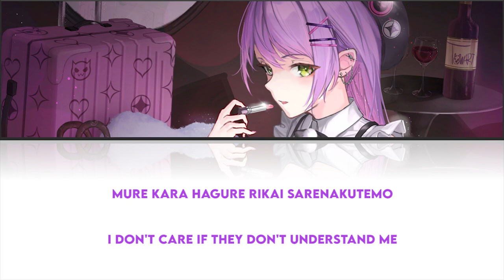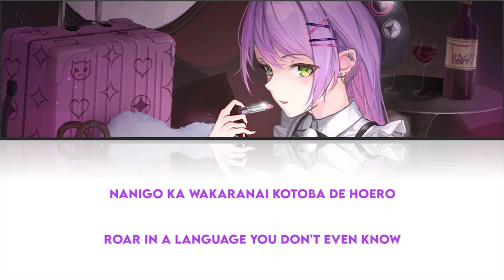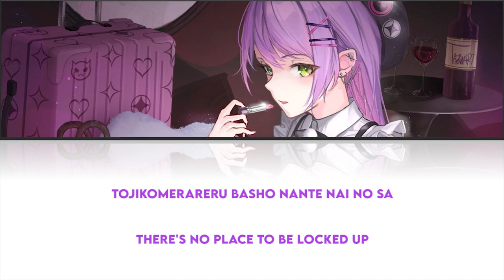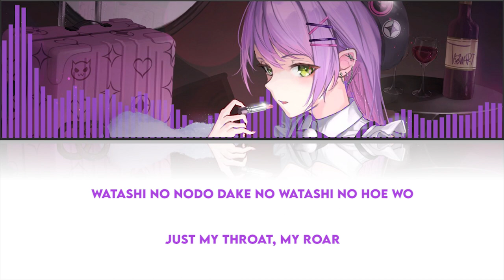MY ROAR / Tokoyami Towa ( Romaji Lyrics & English Translation )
Song : MY ROAR
Artist : Tokoyami Towa

All rights administered by Cover Corps.